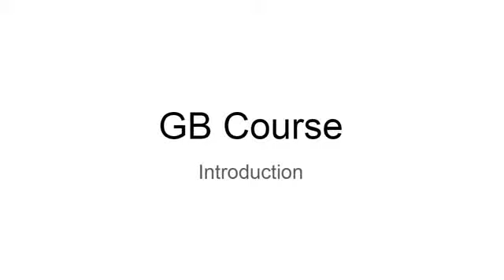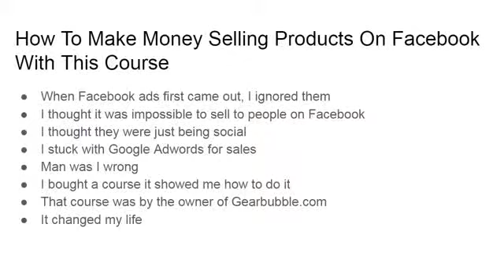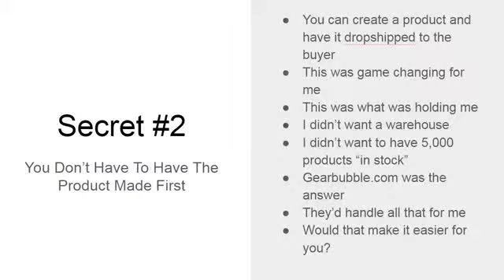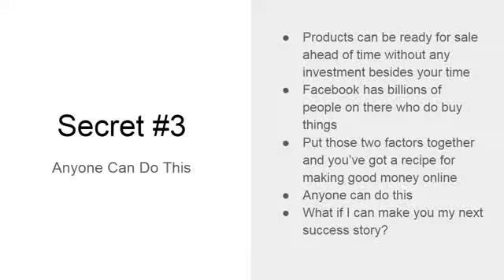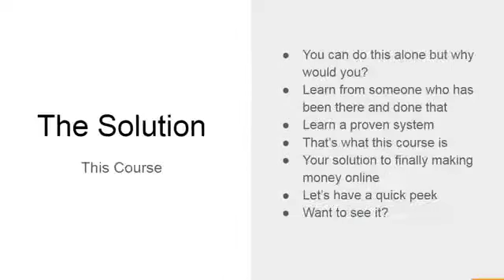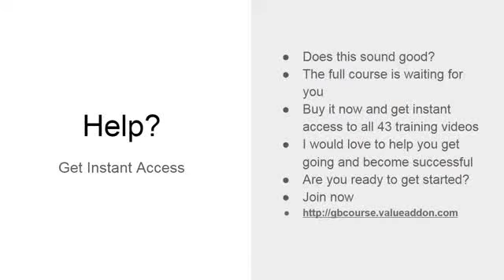GB Course - How to make money on facebook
How To Sell On Facebook Without Losing Your Shirt
GB Course Teaches You Step By Step

GB Course Features:
How To Research, Test & Launch Products Without Inventory
How To Master Facebook Ads
What's Working Right Now
43 Step By Step Training Videos
A Proven System, No Theory

GB Course Review,
GB Course Demo,
GB Course Bonus,
GB Course Bonuses
GB Course 2017,
GB Course,
Buy GB Course,
How to make money on facebook
GB Course training guide,
GB Course Reviews,
GB Course for beginners,
GB Course strategy,
How To Sell On Facebook,
Facebook marketing,